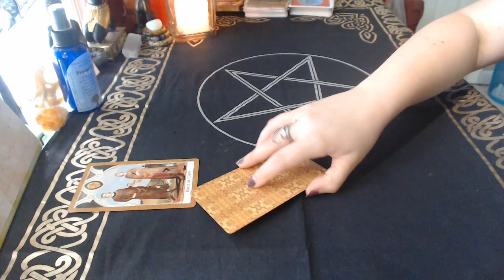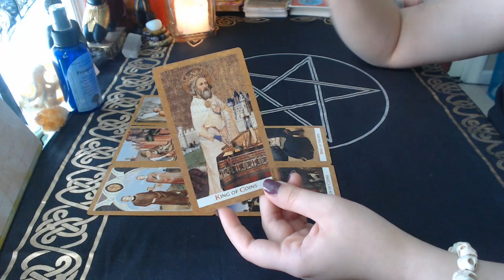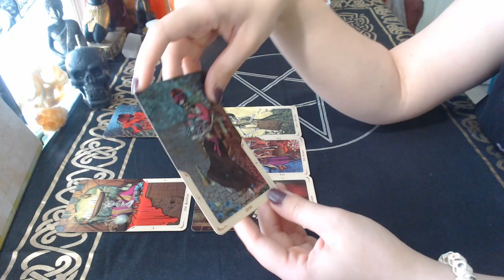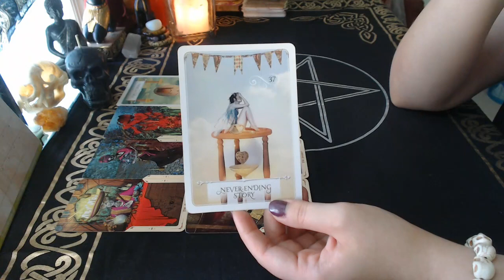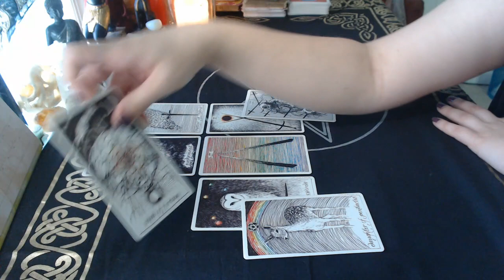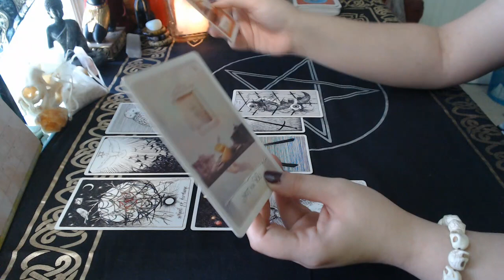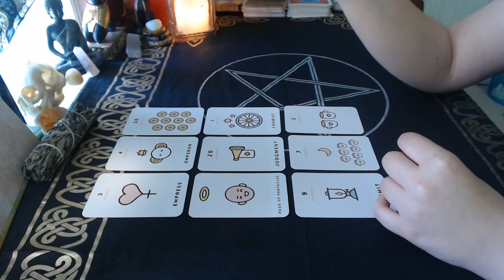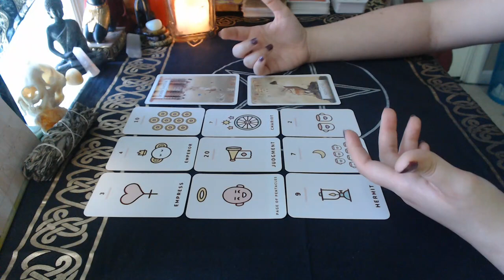😍😕What Kind of Future do They Want With You? 😕😍 | Timeless Pick a Card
Today's reading was requested many moons ago (oops!). We're taking a look at what kind of future your person of interest wants to have with you. I hope you enjoy 💖

Decks used:
Kawaii Tarot